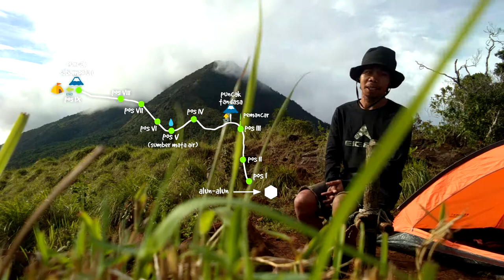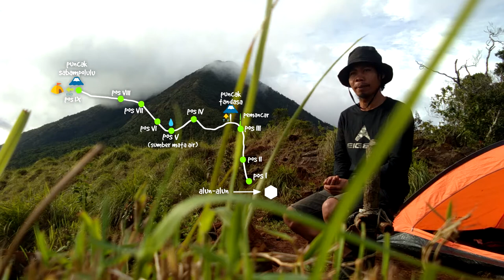Jalur pendakian Gunung Sabampolulu, Kabaena, Sulawesi Tenggara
Gunung Sabampolulu adalah gunung dengan ketinggian 1685 mdpl yang terletak di Pulau Kabaena, Kab. Bombana, Sulawesi Tenggara. Pendakian ke puncak gunung ini umumnya dimulai dari Desa Tangkeno di Kecamatan Kabaena Tengah.

Tertarik mendaki kesana ? Nah, di video ini ada bang Enno yang menjelaskan jalur pendakian gunung Sabampolulu.
Beliau sudah mendaki gunung ini sebanyak 11 kali.